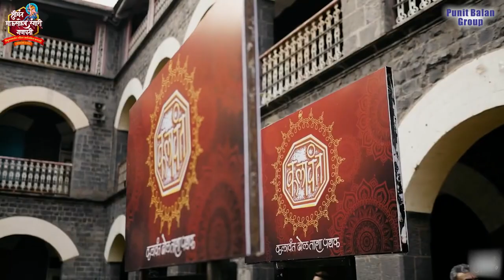लोकमानसाचा महाउत्सव पुण्याचा गणेशोत्सव - श्रीकर पित्रे , केतन क्षीरसागर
लोकमानसाचा महाउत्सव पुण्याचा गणेशोत्सव ह्या मालिकेच्या आजच्या भागात भेटूयात अभिनेते श्रीकर पित्रे व केतन क्षीरसागर यांना.